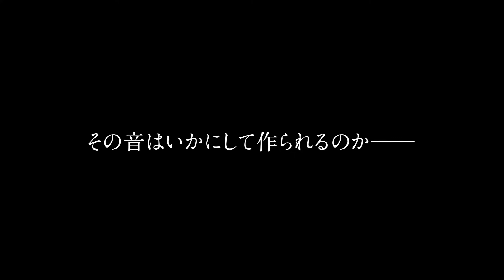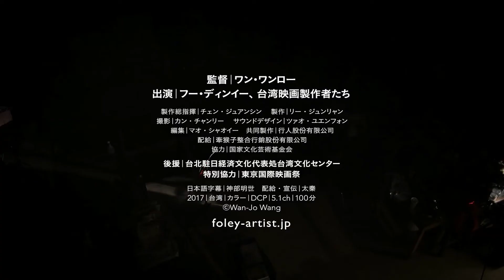擬音ガラクタのような物でさまざまな音を作り出す 台湾のフォーリーアーティスト追う ドキュメンタリー映画「擬音 A FOLEY ARTIST」予告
11月19日より劇場公開される、台湾のアカデミー賞とも呼ばれる金馬奨で、主役のフー・ディンイーが年度台湾傑出映画製作者賞を受賞したドキュメンタリー映画「擬音　A FOLEY ARTIST」の、予告編が公開された。

　予告編では、台湾映画界のレジェンド的なフォーリーアーティスト（音響効果技師）のフー・ディンイーが、ガラクタのような物でさまざまな音を鳴らす様子が映し出される。また、音に関わる職人たちや俳優のシルヴィア・チャンが語る姿、ホウ・シャオシェン監督の若き頃の撮影風景の写真などが登場し、台湾映画がどのように映画の「音」と向き合ってきたのかをひもといていくことが描かれている。

　「擬音　A FOLEY ARTIST」は、金馬奨に多数ノミネートされた経歴を持つ台湾映画界のレジェンド的フォーリーアーティストである、フー・ディンイーを追ったドキュメンタリー映画。70本を超えるフーの担当作品に言及しながら、ホウ・シャオシェン、エドワード・ヤンなど、台湾映画が広く世界に認知された1980年代のニューシネマの登場、そしてそれ以前の台湾映画も垣間見ることができる作品となっている。監督を務めるのはワン・ワンロー。

【作品情報】
擬音　A FOLEY ARTIST
2022年11月19日(土)より新宿K’s cinemaほか全国順次公開
配給：太秦
©Wan-Jo Wang